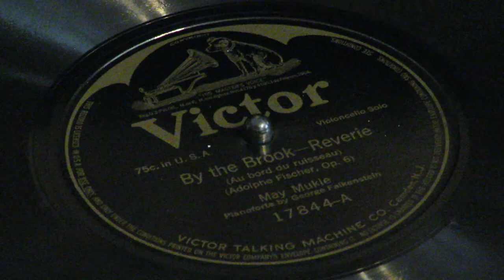«By The Brook» (Adolphe Fischer) - May Mukle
Victor 17844.
May Mukle, violoncello solo; Pianoforte by George Falkenstein.
New York City.  May 14, 1915